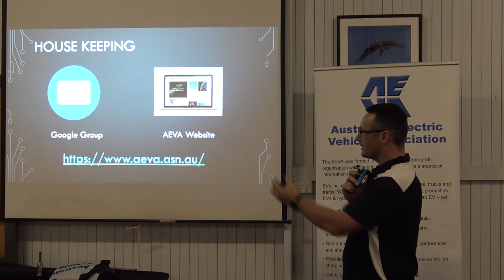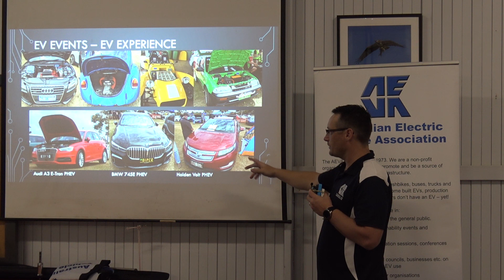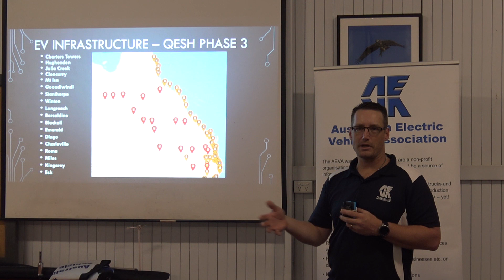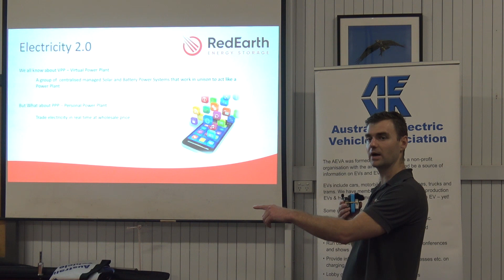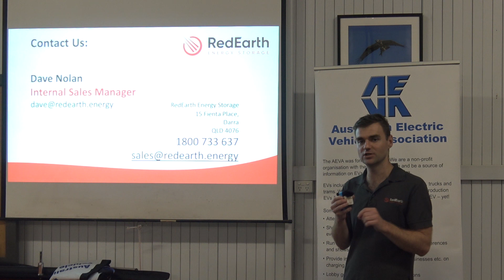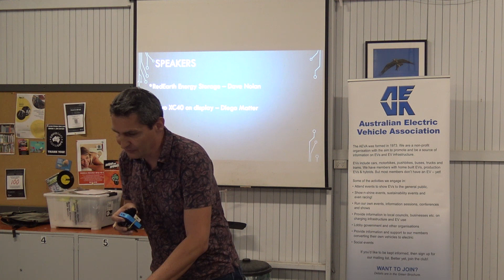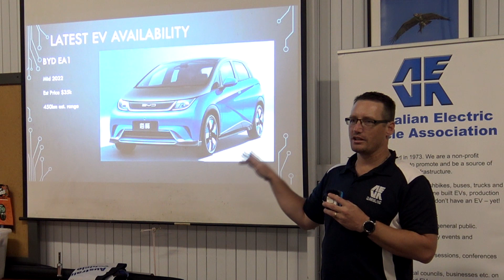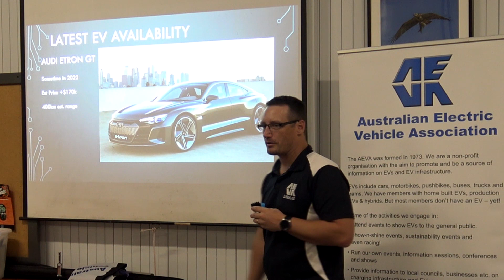QLD AEVA Meeting October 2021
Meetings held 3rd Wednesday of each month at:

Albion Peace Centre
102 MacDonald Road, Windsor.

7:30PM start.

Members $2 non members $5 towards nibbles after and hall hire